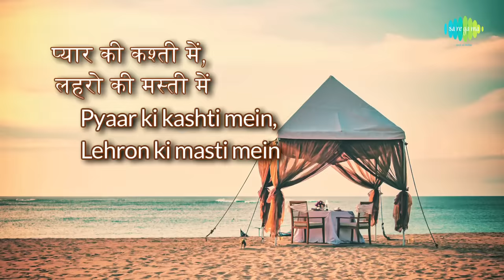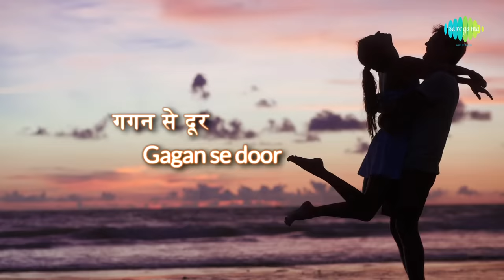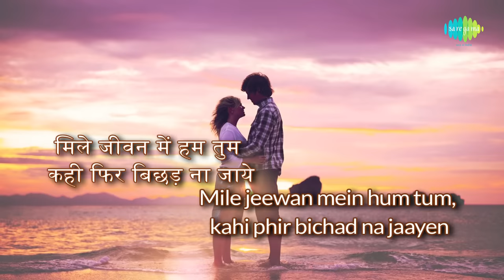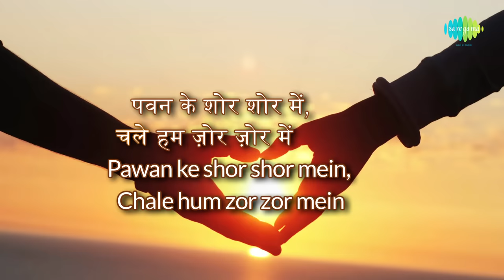Pyaar ki Kashti with lyrics | प्यार की कश्ती गाने के बोल | Kaho Naa Pyaar hai | Hritik Roshan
Song: Pyaar ki Kashti
Film: Kaho Naa Pyaar Hai
Artist: Udit Narayan & Alka Yagnik
Music Director: Rajesh Roshan
Lyricist: Ibrahim Ashq
Film Star: Hrithik Roshan, Amisha Patel, Anupam kher, Fareeda Jalal
Director : Rakesh Roshan